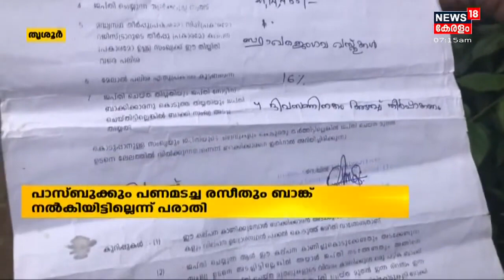Kerala News Updates @ 7 AM : കയ്യാങ്കളിയെ ചൊല്ലി പ്രക്ഷുബദ്ധമാകുമോ നിയമസഭ | 29th July 2021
നിയമസഭാ കയ്യാങ്കളി കേസിൽ മന്ത്രി V ശിവൻകുട്ടി രാജിവെയ്ക്കണമെന്ന് ആവശ്യപ്പെട്ട് പ്രക്ഷോഭത്തിനൊരുങ്ങി പ്രതിപക്ഷം. സഭയ്ക്ക് അകത്തും പുറത്തും പ്രക്ഷോഭം ഉയർത്താനാണ് പദ്ധതിയിടുന്നത്. ഇതിന്റെ ഭാ​ഗമായി അടിയന്തര പ്രമേയത്തിന് അനുമതി തേടും.